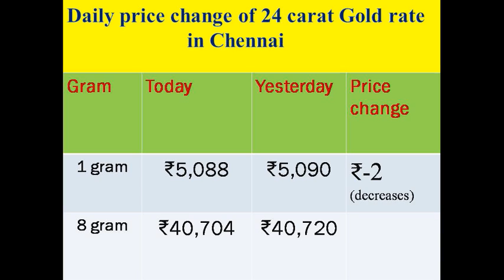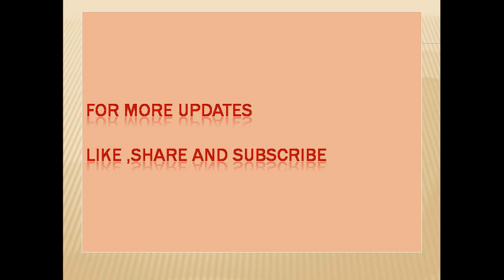இன்றைய தங்கம் மற்றும் வெள்ளி விலை நிலவரம் | Today’s Gold and silver rate in Chennai | 14-01-2021